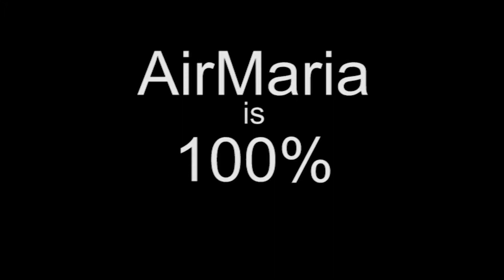Feed my Sheep - May 18 - Homily - Fr Josemaria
Fr Josemaria gives the homily at Bloomington, IN on May 18 on how Jesus gives Peter the role of chief shepherd of his flock when he asks him to "feed my sheep."

Ave Maria!

Mass: Friday 7th Week of Easter - Wkdy
Readings:
1st: act 25:13-21